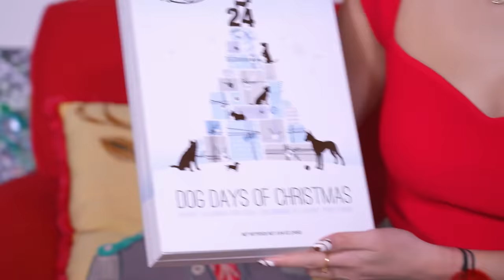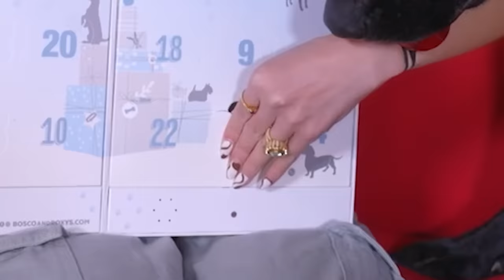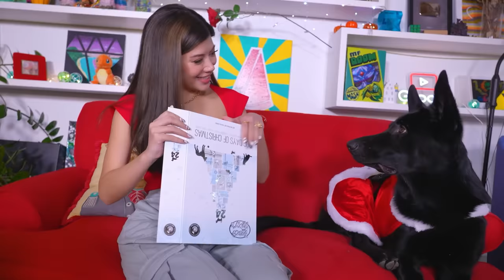Guess What Color My Nose Is 🔴 (Challenge)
This is the oddly satisfying intuition test game with cracking clay, Mrs Claus, the toothpaste prize challenge and a puppy gift Advent Calendar. Idk I'm just in the holiday spirit so I figured we'd kick off December 2021 with a game.

Video Edited by Terry & Now Creatives